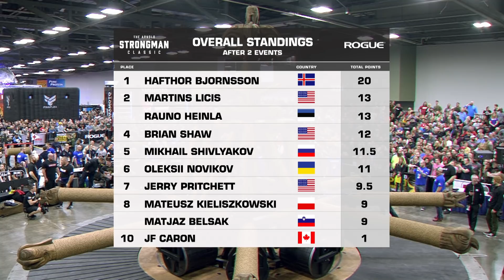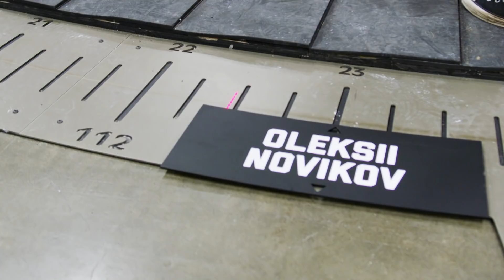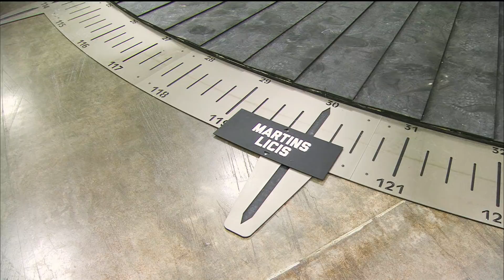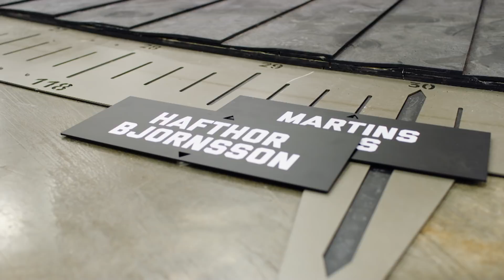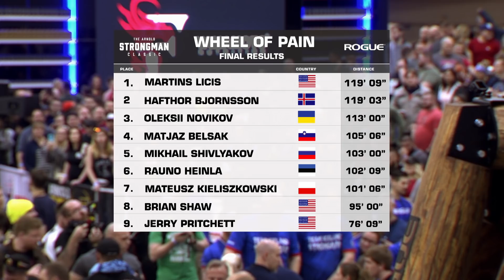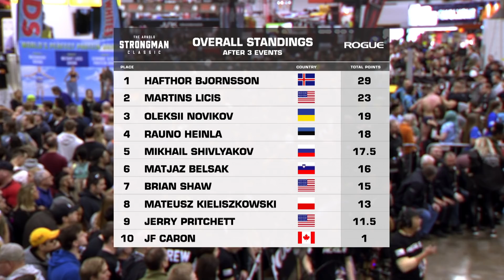2019 Arnold Strongman Classic - Wheel Of Pain | Recap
Complete highlights from the Wheel of Pain event, part of the 2019 Arnold Strongman Classic held March 1-2, 2019, in Columbus, Ohio. Tune in March 6-8, 2020, for the full Rogue live stream of this year's Arnold Strongman Classic event and stay tuned for the full event recap happening on CBS in May.

The inspiration for the Wheel of Pain came from the Hollywood set of one of Arnold Schwarzenegger’s first major films, but in the hands of the team at Rogue Fitness, it quickly evolved from a legendary prop into a fully functional, precision-engineered reality, complete with 12” diameter logs, metal joints, sand-loaded drums, and incredible carvings made by local Ohio chainsaw artists. It takes about 500 LBS of ground force just to keep the wheel moving.